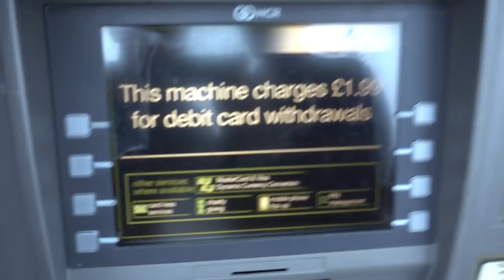We jumped in Loch Tay on New Years Eve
This Hogmanay, we went to Aberfeldy and actually drank far less whisky than I'd hoped.

Thumbnail at 3:05